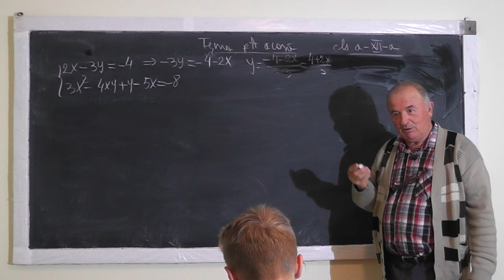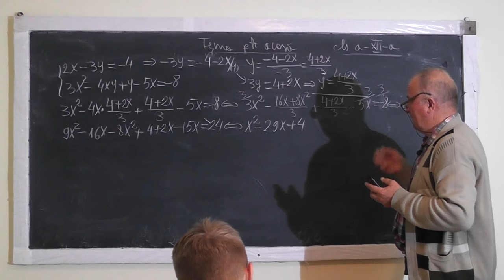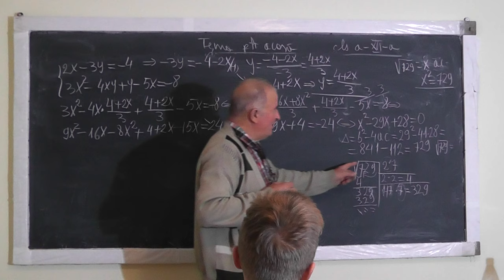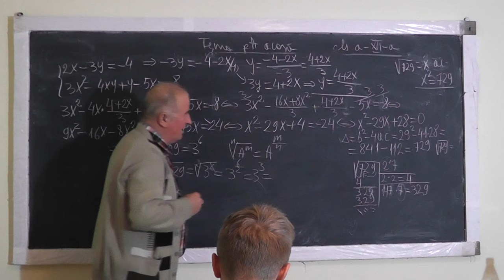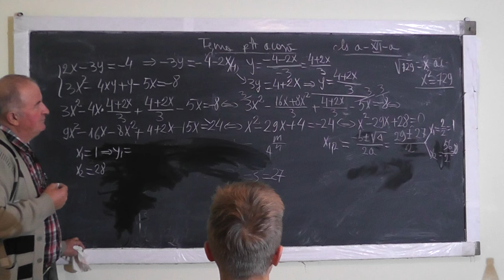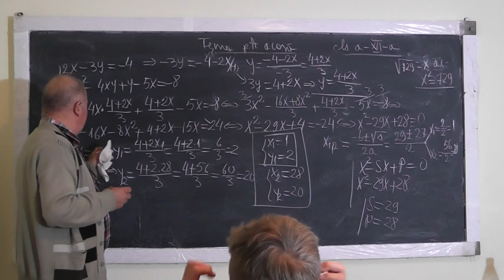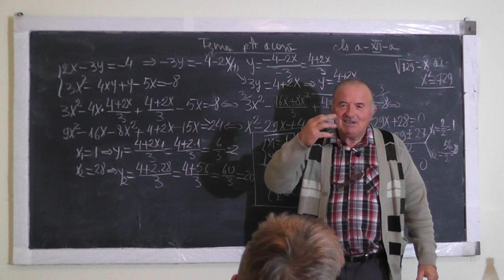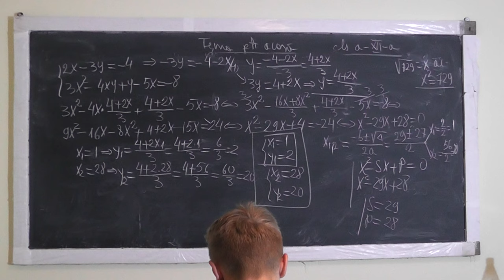2/2 1086 Sisteme de ecuatii: O ecuatie de gradul 1 si alta de grad superior - Clasa 12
Aceste lectii sunt sustinute de voi si daca va sunt utile, as aprecia un Like, Share, Comment - In aceasta lectie de matematica pe care o puteti vedea in direct si pe ne ocupam de tema pentru acasa la clasa a XII-a. Din cuprins: Explicam pe intelesul vostru ce este o lege de compozitie, Discutam despre proprietati, Asociativitatea, Element neutru, Simetria, Comutativitatea si continuam in partea a doua cu Sisteme de ecuatii in care o ecuatie este de gradul 1 si alta de grad superior.